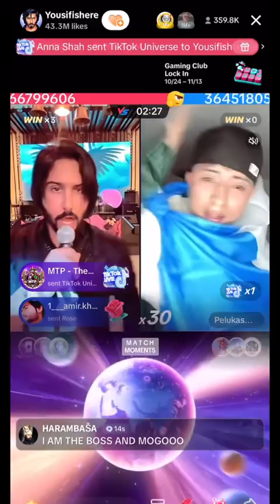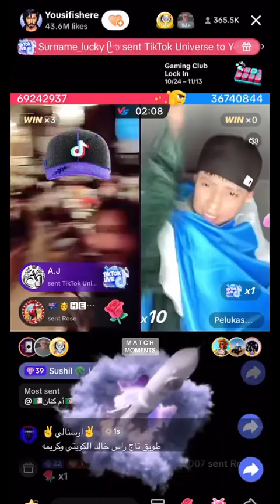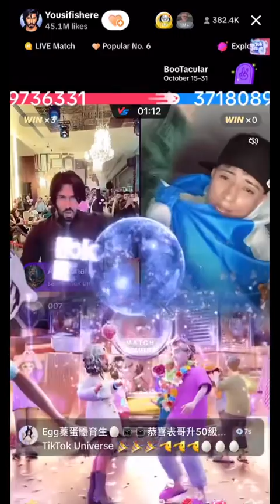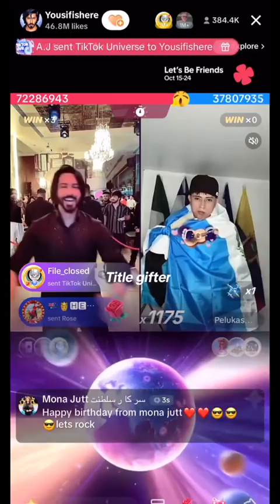Yousaf Vs Pelukas Live Tiktok Match